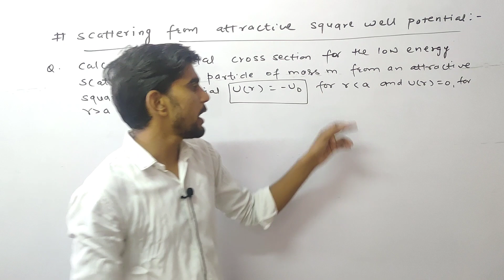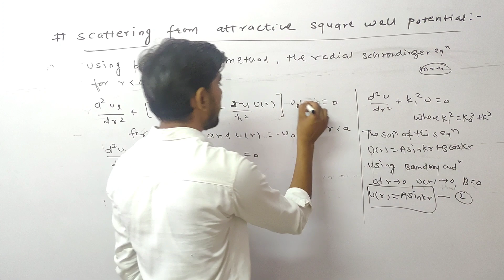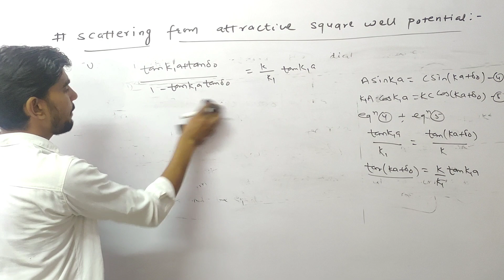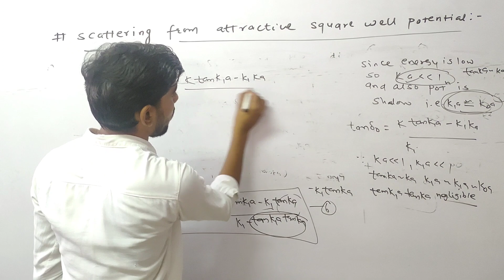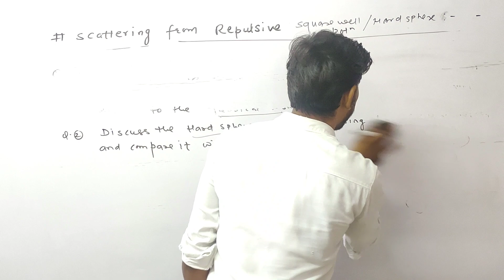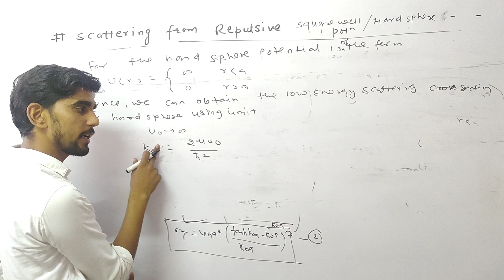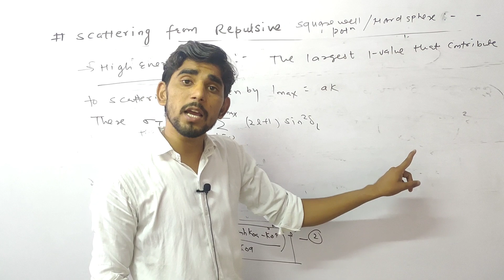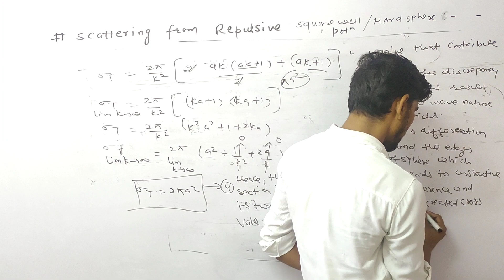AQM Lec#04 ।। Scattering from attractive and repulsive square well potential and hard sphere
This video is very useful for Students of M.Sc(Physics)/ school lecturer /college lecturer .  In this video  these topics be explained in a very interesting manner.
1. applications of  method of partial wave
2. scattering from attractive square well potential
3. scattering from repulsive square well potential
4. scattering from hard sphere in low energy limit and in high energy limit

Important questions mostly asked about these topics-
Q.1.  Discuss the scattering from an attractive square well potential  using method of partial wave .

Q.2.  Evaluate the phase shift for low energy limit for scattering from attractive square well potential and calculate scattering cross section.
Q.3.   Calculate the total scattering cross section for low energy limit from an attractive square well potential.
Q.4.   Determine the low energy scattering cross section from a repulsive square well potential and show that even in the limit of high energy scattering the result do not concede the classical scattering.
Q.5.   Discuss the hard sphere scattering using partial wave method and compare the results to classical scattering.

Good luck 👍👍